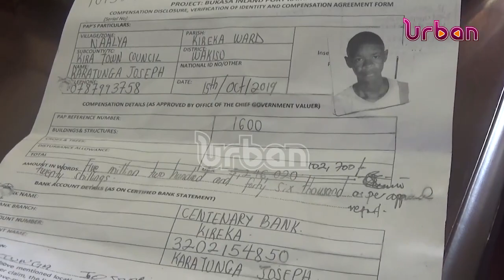Bukasa Kirinya land rows